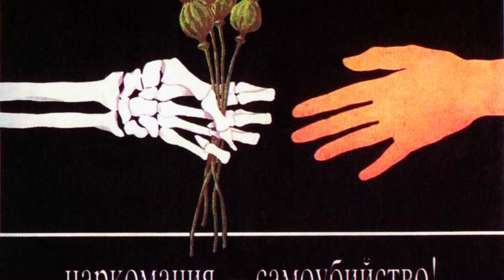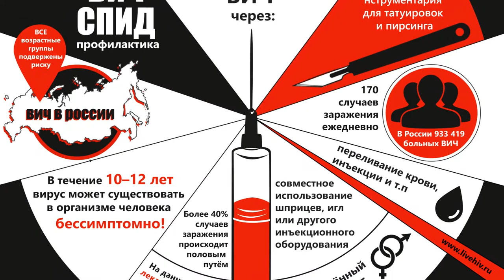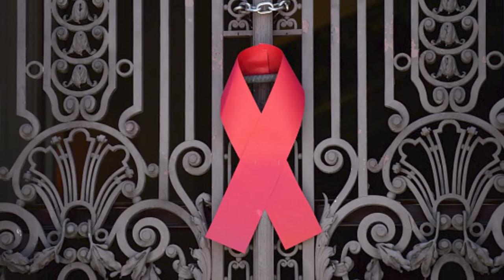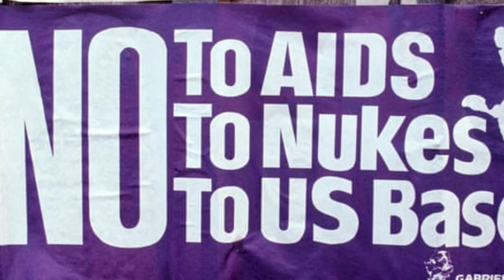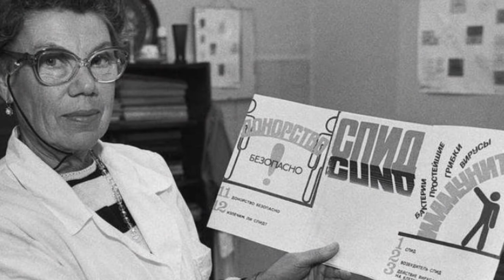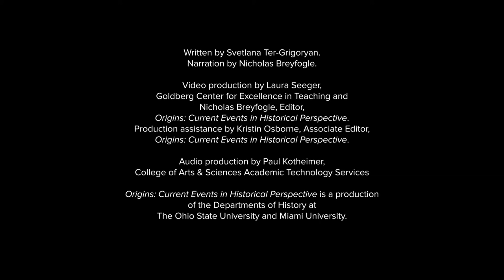The Blame Game: The USSR’s Response to HIV/AIDS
On the surface, HIV/AIDS and Covid-19 seem as dissimilar as two viruses could possibly be. Yet, the ways in which the Soviet Union reacted to the arrival of HIV/AIDS, and how it spread in the first years of the outbreak, yield valuable insights into our current coronavirus pandemic.

Written by Svetlana Ter-Grigoryan. Narration by Dr. Nicholas B. Breyfogle. A textual version of this video is available

Video production by Laura Seeger and Dr. Nicholas B. Breyfogle. Video Production Assistance by Kristin Osborne. Audio production by Paul Kotheimer, College of Arts & Sciences Academic Technology Services. The Origins' editorial team includes Editors Nicholas Breyfogle, Steven Conn and David Steigerwald; Managing Editors Lauren Henry, Sarah Paxton and Brionna Mendoza; Associate Editor: Kristin Osborne